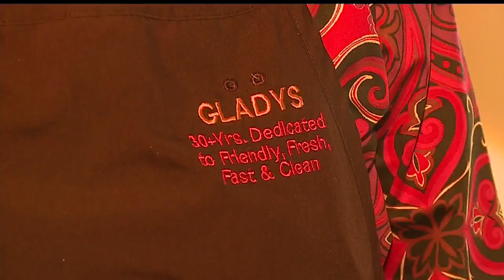Hermitage Dunkin Donuts worker celebrates 90th birthday